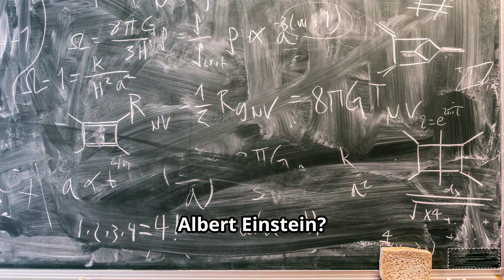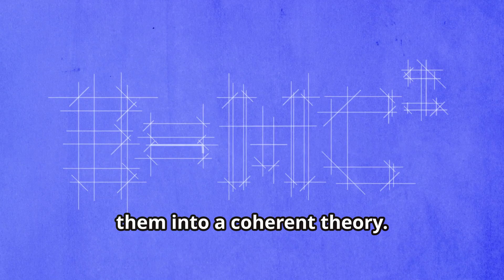Einstein: Genius or Plagiarism? Theory of Relativity DEBUNKED (Shocking Evidence!)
** Einstein's Theory of Relativity: Fact or Fiction? **

Uncover the SHOCKING controversy surrounding Einstein's most famous theory! Was he a brilliant innovator or a cunning plagiarist?  This video dives DEEP into the evidence, exploring the claims against Einstein and the contributions of scientists like HRI Lorentz and Hendrick Lorentz. ‍

➡️ Was Einstein a genius who revolutionized physics, or did he steal the credit? ⬅️

* HRI Lorentz
* Hendrick Lorentz